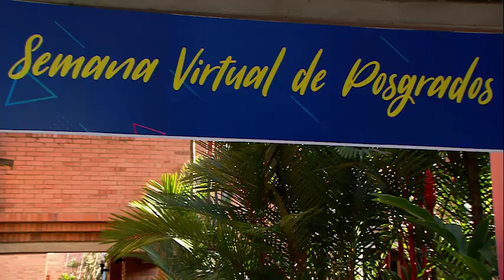Maestría en Ingeniería Industrial - Universidad Icesi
Conviértete en un líder competitivo en la gerencia del núcleo principal de sus organizaciones.